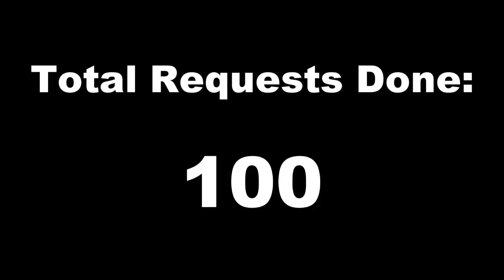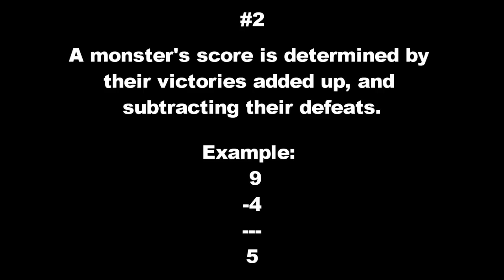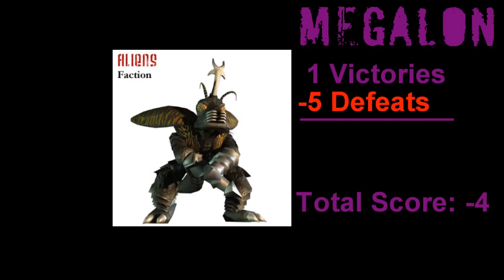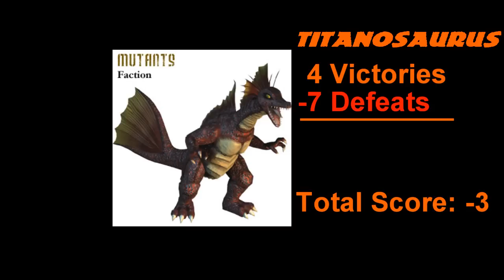Godzilla Unleashed Records (2011) Chapter 1: Basics and All Monster Scores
Thank you all for delivering these fantastic requests. You have made many Youtubers, Godzilla fans, and daikaiju fans in general happy. Here are the results of all of this monster madness and massive rampage. Find out the best, worst, luckiest, smartest, dumbest, strongest, and weakest monsters in the Godzilla Unleashed Records of 2011.

Follow Pac-Man on Twitter!